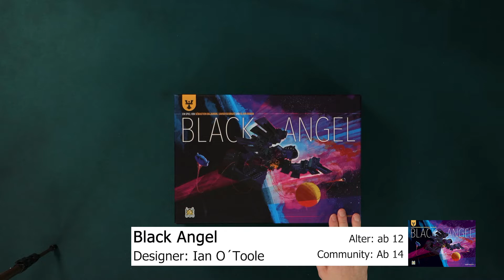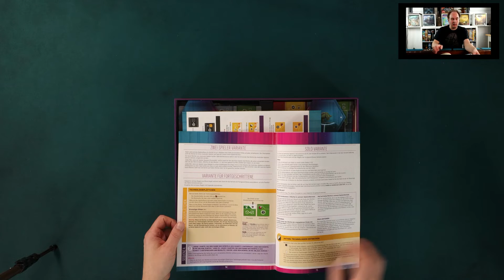Black Angel...Spielaufbau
Hallo liebe Brettspielfreunde,
hier zeige ich euch was alles in Black Angel enthalten ist und wie man das Spiel aufbaut.